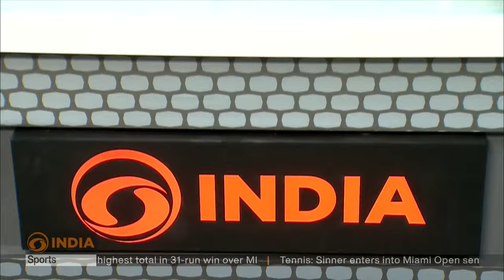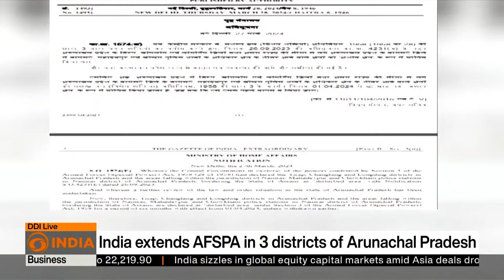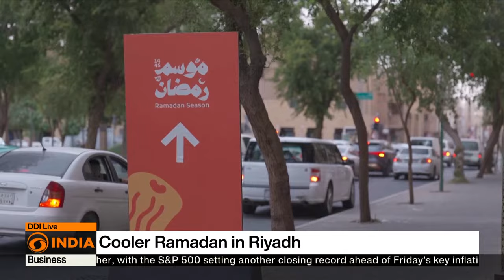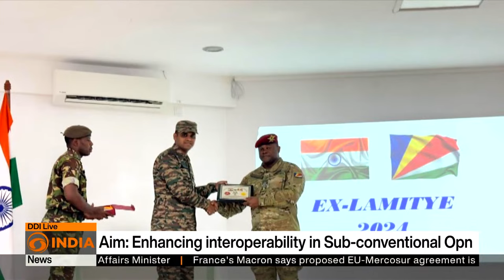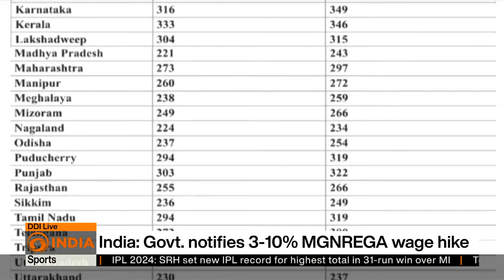India dismisses China's claims on Arunachal Pradesh | DD India Live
DD India Live | Top Headlines

India dismisses China's claims on Arunachal Pradesh
India's Minister Dr. Jaishankar stresses on two-state solution
Russia attack: Death toll rises to 143; 95 missing